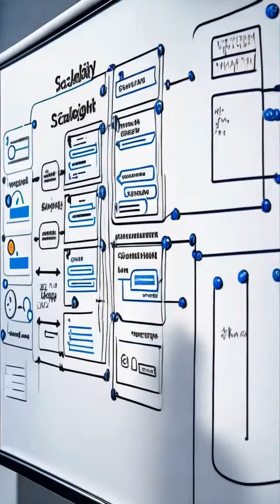Revolutionize Your Business with AI Automation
Unlock the future of your business with our latest video, Revolutionize Your Business with AI Automation. Discover how cutting-edge technology can streamline operations, enhance productivity, and elevate customer experiences. We explore real-world examples of businesses that have successfully integrated AI automation into their processes. Don’t get left behind—watch now to learn how you can harness the power of AI to transform your company!